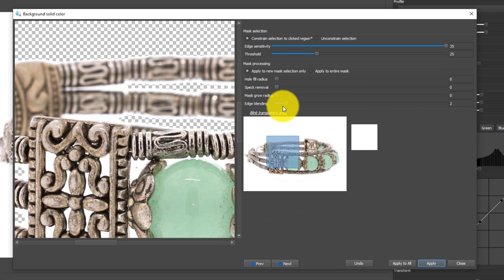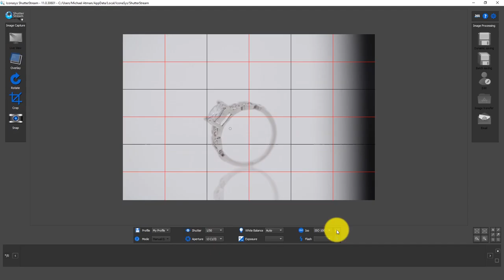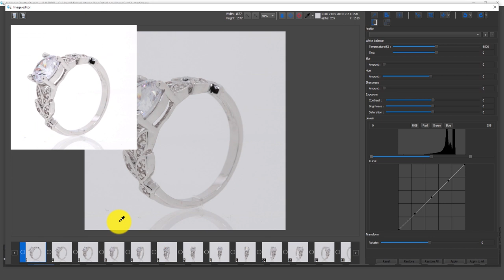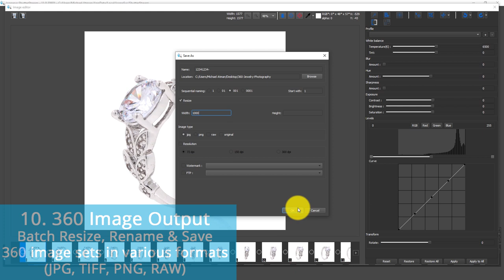LumiCube 360 Jewelry Photography Light Box Overview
Create 360 Jewelry Photography - professional quality results in just minutes, no experience required.

The LumiCube 360 Jewelry Photography Light Box is professional grade, integrates high CRI LED lighting that is both dimmable and color adjustable. The built-in 360 turntable integrates with included software to automate 360 Jewelry Photography and 360 Jewelry Video creation workflows.

Includes Shutter Stream 360 Product Photography + Video Software which integrates camera control, image composition, capture, editing, processing and output tools into a single application to automate, streamline and standardize jewelry photography workflows:
Create Still Jewelry Photography in Seconds
Create Web-ready 360 Jewelry Photography in less than 3 minutes
Create 360 Jewelry Videos in less than 30 seconds

If youre looking to create professional quality still and 360 product photography, consider the LumiCube 360 Jewelry Photography Light Box.